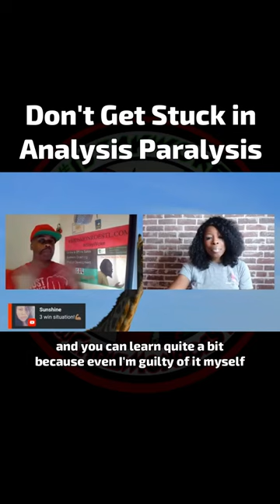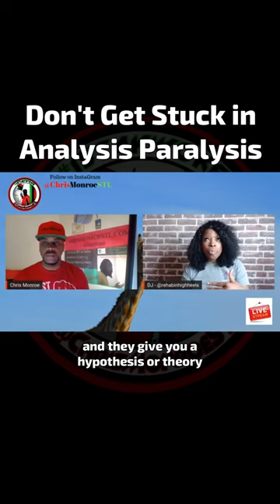When Wholesaling Don't Get Stuck in Analysis Paralysis with @rehabbinhighheels from Houston, Texas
In this video, @rehabinhighheels breaks down how to defeat analysis paralysis.